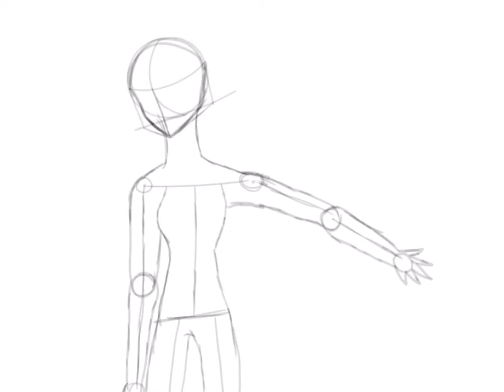An idea I had in class. My hand hurts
My hand hurts.